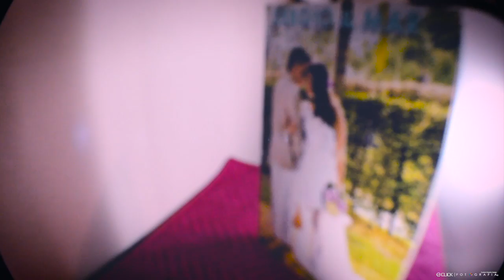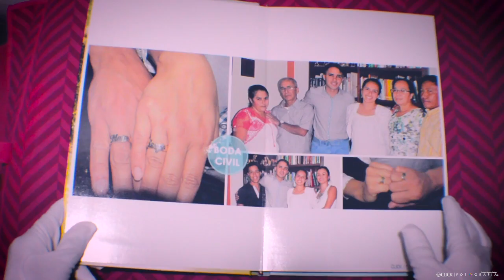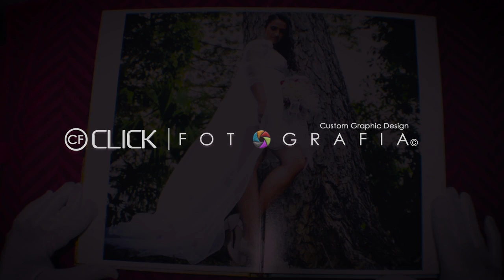PRESENTATION WEDDING BOOK - M&S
Plasmando historias y recuerdos de lo que nunca quisieras olvidar. Somos la complicidad del momento.
Fotografía de: Bodas Bebes Quinces Eventos y Familias